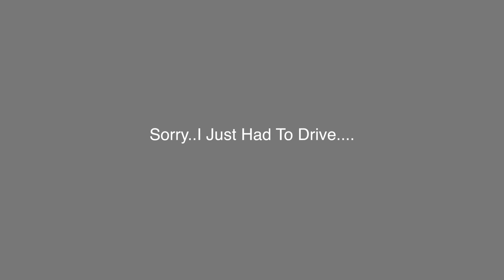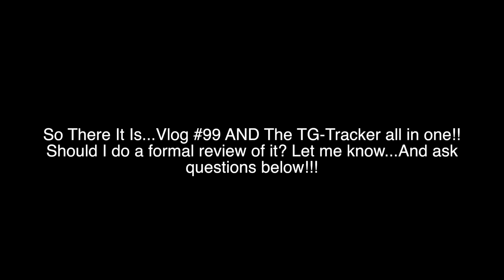Vlog #99.....Say Hello To Ma Little Friend!! He's Green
It's riddle time!!!
What is SMALL (why did I use caps there?)
Green
And uh. OK yeah...So I got the TG-Tracker today! It isn't a mystery..IT'S AWESOME!! And small..and green. Now go read this stuff below.

Have an adventure..But first by a Tracker

Like my knife? No really...You can own one too!